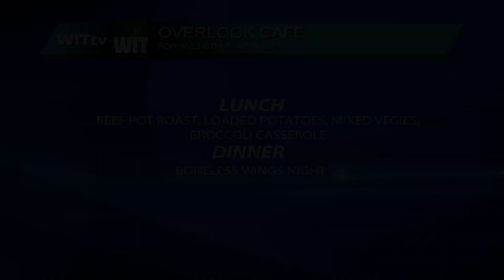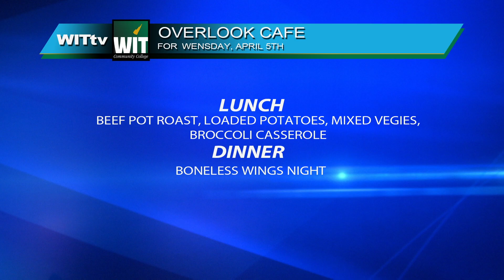WIT AM 4-5-23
Weather, Kim Reynolds, supply managers and business leaders in Iowa